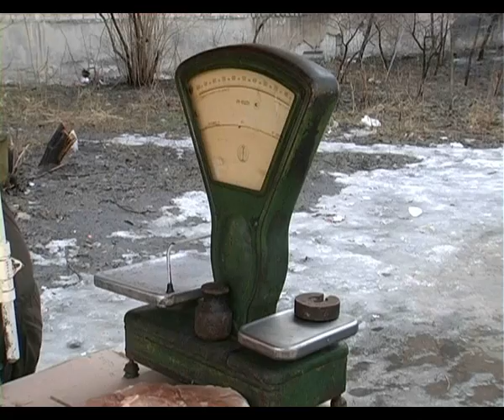Стихийный Рынок.m4v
В Макеевке проверили стихийные рынки